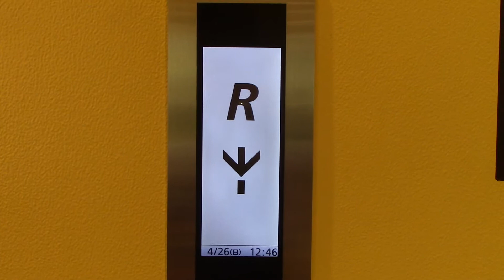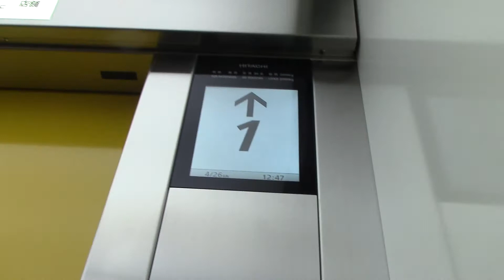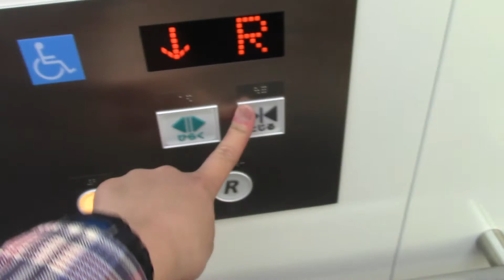【最新型・液晶】三井アウトレットパーク札幌北広島の南側エレベーター その2（リテイク）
メーカーは日立製です。乗り場のインジゲーターが液晶です。

用途：乗用
定員：30名
積載：2000kg
設置年：2014年
アナウンス：あり
到着音：なし
車椅子操作盤：あり
エレベーター台数：7（1機ずつ離れて設置）
機種：オーダーアーバン
方式：ロープ式